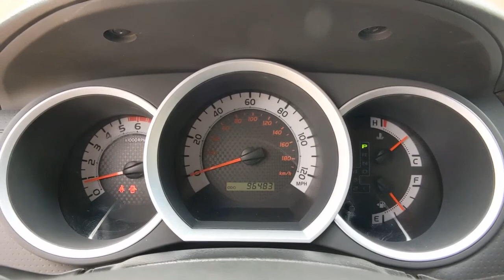2014 Toyota Tacoma Denton, Dallas, Fort Worth, Grapevine, Lewisville, Frisco, TX DC1018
Magnetic Gray Metallic Used 2014 Toyota Tacoma available in Denton, Texas at Gunn Nissan Denton. Servicing the Dallas, Fort Worth, Grapevine, Lewisville, Frisco, TX area.

Stop by Gunn Nissan of Denton and check out this 2014 Toyota Tacoma PreRunner!! Gunn Automotive has been serving Texas in automotive sales since 1955! Come and see why we have one of the best reputations in the Nation! Gunn Nissan of Denton - Real. Simple.Awards:* 2014 KBB.com Best Resale Value Awards Reviews:* If you're in the market for a compact truck your search should begin, and will likely end, with the 2014 Toyota Tacoma. Essentially, it will do most of what the larger trucks will do, and without the bulk, fuel consumption or cost. It deservedly tops the entire segment. Source: KBB.com* Choice of four-cylinder or V6 power; good four-cylinder fuel economy; many different configurations; standard touchscreen; convenient size; strong resale value. Source: Edmunds* The 2014 Toyota Tacoma is a hugely popular compact pickup beloved by American truck buyers. It's a modern, capable vehicle that delivers on all the expectations and quality demands that people place on their trucks. It has muscular curves and a rugged look, complimented by large bumpers, bulging fenders, and a big grille. Whether it is for work or play, the Tacoma can handle all you throw at it in a more manageable form than a full-size pickup. It is offered in three cab sizes to suit your needs: the Regular Cab that fits up to 3 people, the Access Cab that seats 4, and the Double Cab with its large four doors and spacious interior for 5. Each cab size can be purchased as a Rear-Wheel Drive, or with 4WDemand part-time 4WD that can switch from 2WD to 4WD and back even while the vehicle is in motion. Plus, each drivetrain is available with an automatic or a manual transmission. The exception is the Double Cab 4x2s, which are offered with automatics only. All Regular Cab trims are powered by a 2.7-Liter, 159 Horsepower, 4-Cylinder engine. The Access Cab and Double Cabs add an optional 4.0-Liter, 236 Horsepower V6, exclusive to certain trims. The Access and Double Cabs also offer Long Bed Versions as well. Get the base version with black grille and bumpers, or splurge for the PreRunner with its off-road look, and then check out its additional option packages. The option packages range from the Limited, to the TRD Off-Road, to the SR5 Extra Value. The 2014 Toyota Tacoma pickup interior has a modern urban feel, with controls and instruments that are easy to see and use. Sit inside and appreciate its intuitive feel, that is easy to maintain and comfortable as well. New for 2014, the Tacoma is offered with four levels of Entune audio, which uses compatible smartphones to provide access to information, entertainment and navigation. The new SR appearance package is also an option for base models of the 4x4 Double cabs and Access Cabs as well as the PreRunner. Source: The Manufacturer Summary